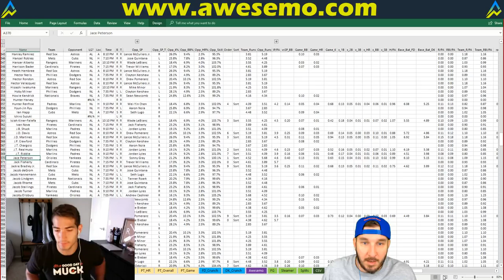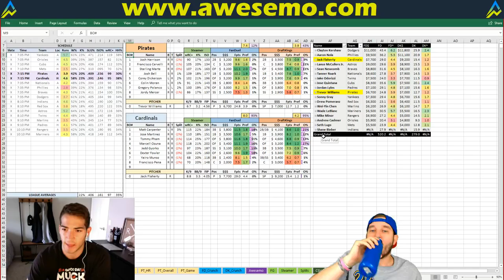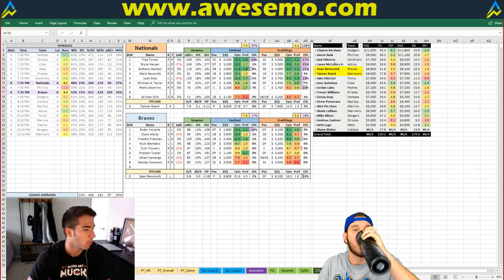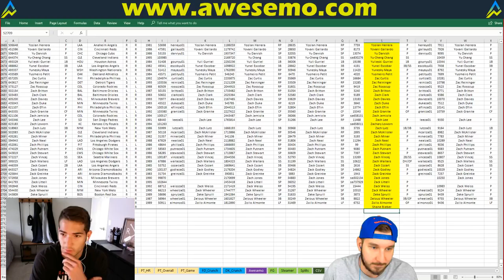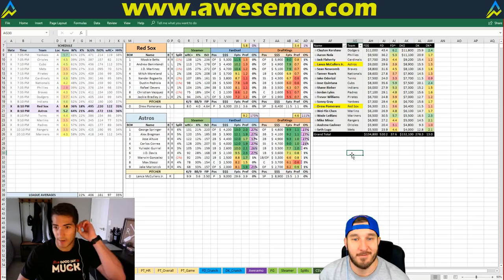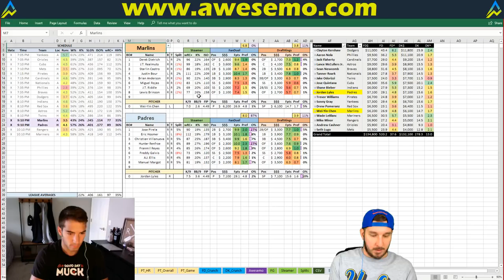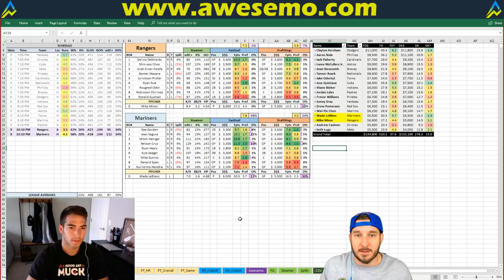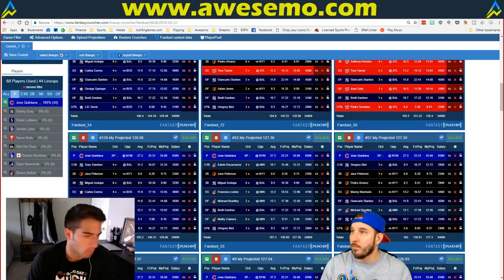MLB DFS Strategy | Thursday 5/31 | FanDuel & DraftKings | Awesemo.com